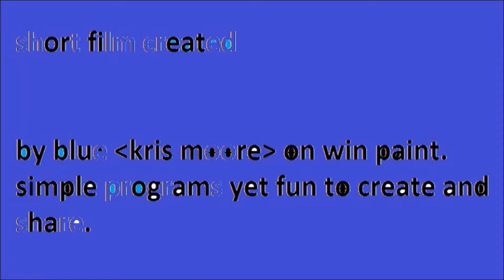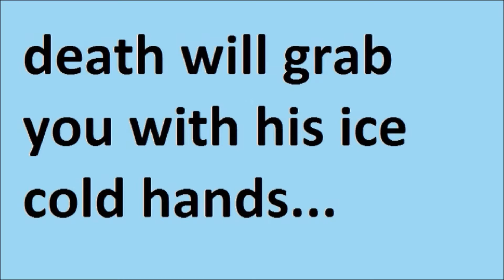also in HD